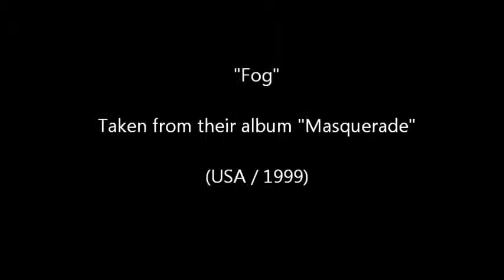DARKSIDE - Fog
DARKSIDE from Independence / Missouri with the track „Fog", taken from their cd release Masquerade (1999).

All rights and copyright goes out to DARKSIDE (Steve Bentley / Gary Schelp / Randy Hickey / Travis Fittro)